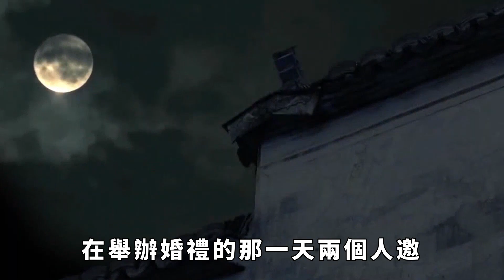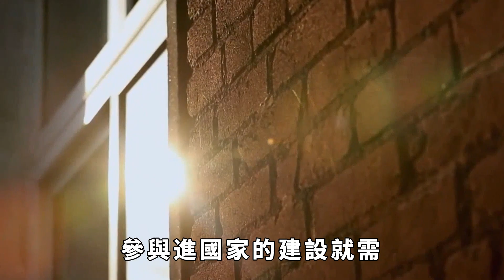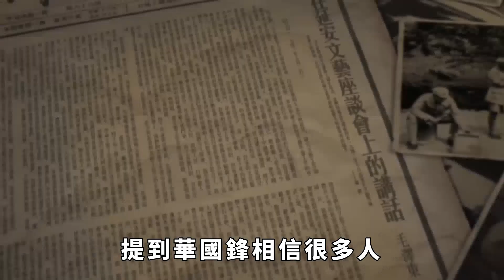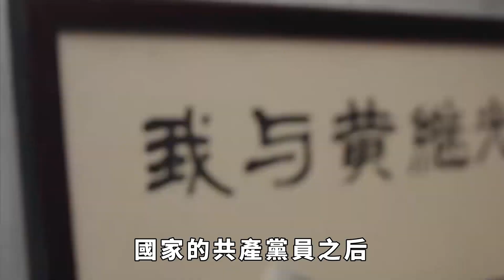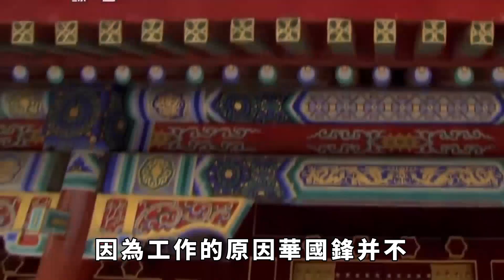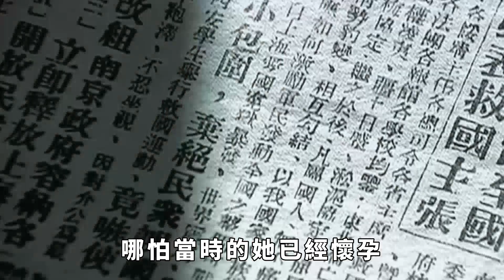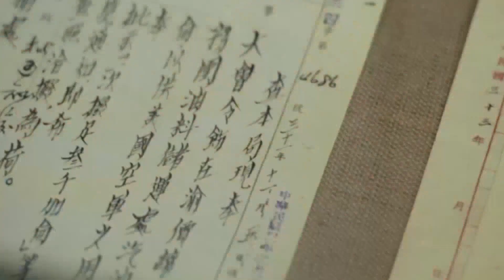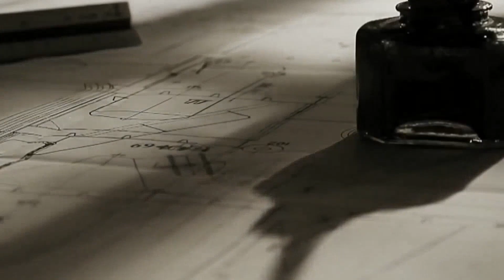她是主席妻子，如今依然健在，為何很少出現在公眾視野【硬核王探長】新中國歷史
點個訂閱不迷路，帶你探索不一樣的世界！
當我們回顧新中國的歷史，我們會驚訝地發現，雖然華國鋒曾是國家的領導者，但他的夫人卻以其低調和樸素的生活態度成為一個特例。她的生活看似平凡，與普通市民沒有什麽不同，每天騎著叮鈴作響的自行車，整天笑瞇瞇的，可誰能想到她曾是新中國的「第一夫人」？在她身上究竟發生了怎樣的趣事呢？點個訂閱不迷路，帶你探索不一樣的世界！【硬核王探長】新中國歷史 第一夫人 領導人 近代歷史 請注意，本影片是專注於講解社會新聞和奇聞異事，完全符合YouTube社群準則。